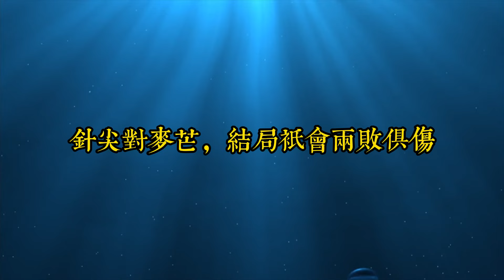生活是過給自己的，你行不行，真的沒必要向任何人證明｜和任何人較勁，都是在消耗自己｜思維密碼｜分享智慧